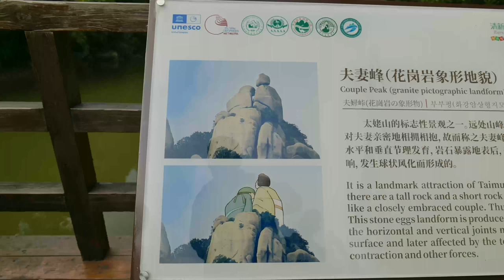【Travel in China中国旅行纪实-福建宁德太姥山第二期】福建太姥山绝对称得上是海滨胜境，奇峰秘洞，很值得去探索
走完太姥山我花了差不多8个小时，这里风景很美，处处是美景，但也处处是挑战，爬完葫芦洞，我的腿酸了4，5天。